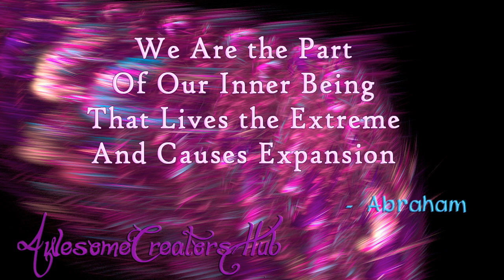Abraham Hicks: We Are the Part Of Our Inner Being That Lives the Extreme and Causes Expansion